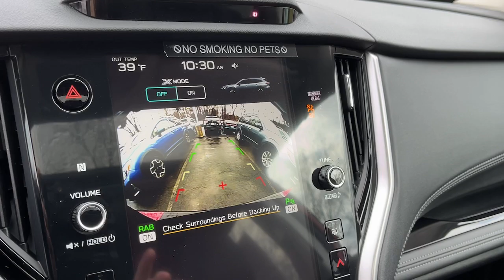2023 Subaru Outback Danbury, Brookfield, Ridgefield, New Milford, New Fairfield, CT P4032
Autumn Green Metallic Used 2023 Subaru Outback Limited available in Danbury, Connecticut at Colonial Subaru. Servicing the Brookfield, Ridgefield, New Milford, New Fairfield, CT area.

Colonial Subaru
89 Newtown Rd

CARFAX One-Owner. Clean CARFAX. Certified. Crimson Red Pearl 2023 Subaru Outback Limited AWD CVT Lineartronic 2.5L 4-Cylinder DOHC 16V SYMMETRICAL ALL-WHEEL DRIVE EXTENDED WARRANTY BACKED BY SUBARU! SUBARU CERTIFIED PRE OWNED! DriverFocus (Driver Monitoring System) Heated Steering Wheel Power Moonroof Power Moonroof & HSW & Navigation System Radio: Subaru STARLINK 11.6 Multimedia Nav System.brbr26/32 City/Highway MPGbrbrSubaru Certified Pre-Owned Details:brbr  * Warranty Deductible: $0br  * SiriusXM 3-Month trial subscription $500 Owner Loyalty coupon & 1 year trial subscription to STARLINKbr  * Transferable Warrantybr  * 152 Point Inspectionbr  * Powertrain Limited Warranty: 84 Month/100000 Mile (whichever comes first) from original in-service datebr  * Vehicle Historybr  * Roadside AssistancebrbrbrOur customers tell us our Pre-Owned Vehicles are nicest cleanest best deals around! Stop in and see for yourself! Experience the Colonial Difference! You will be glad you did! Price excludes taxes fees and dealer conveyance fee of $699. See dealer for details.